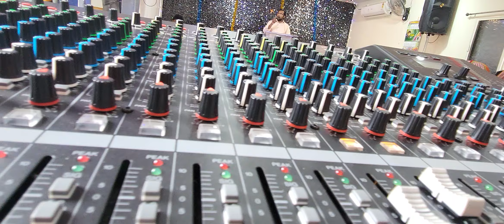23 November 2024